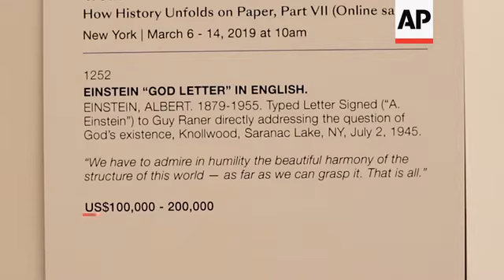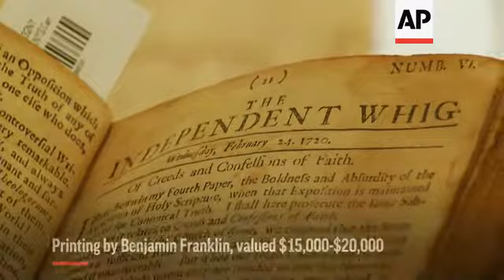Einstein letter featured in NY document auction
(12 Mar 2019) In 1945, Albert Einstein wanted to set the record straight.
He received a letter from a seaman stationed aboard the USS Bougainville in the Pacific, saying he was told a story that the famous scientist had been convinced by a Jesuit priest that God was real.
"I have never talked to a Jesuit priest in my life, and I am astonished by the audacity to tell such lies about me," Einstein said in an unusually-succinct, two-paragraph response. "I am, of course, and I have always been an athiest."
The letter, worth an estimated $100,000 to $200,000, headlines a mssive auciton of documents spanning centuries of world history.
The entire sale is the personal collection of Eric Caren, a professional collector from New York, who estimates the sum of the documents up for sale at around $1 million.
Caren says the items up for sale only represent a fraction of his total collection, which includes hundreds of thounsands of paper documents that he's acquired both through auctions and his own personal document hunts.
"The nice thing about printed manuscript and photographic materials is unlike those other things, where if you have enough money you can get one any day of the week, many of my items are one of a kind and you'll never see them again," he said.
The collection also contains items from early American history, including a copy of the first magazine known to be printed in the United States in 1723 by Ben Franklin when he was a printing apprentace in Philadelphia.
A collection of items tied to the early days of the Church of Jesus Christ of Latter-day Saints is also for sale, including a letter penned by a follower of the Mormon prophet Joseph Smith, relaying his last words (valued $10,000 - $15,000), and a first-edition copy of the Book of Mormon, valued between $40,000 and $60,000.
The online-only auction is being hosted by Bonhams in New York and runs through March 14th.